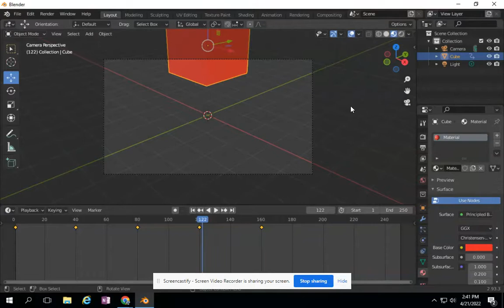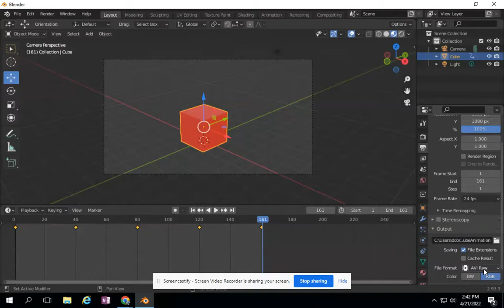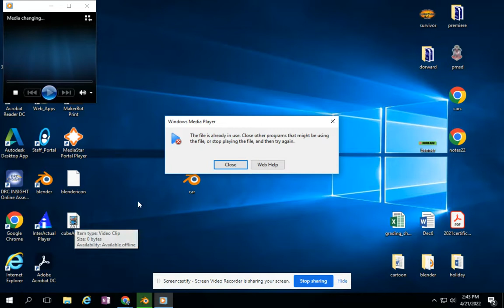Render as AVI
Save your animated file so that others can see it without downloading blender.  An AVI file can be uploaded to youtube, social media, sent as a text, or through email.